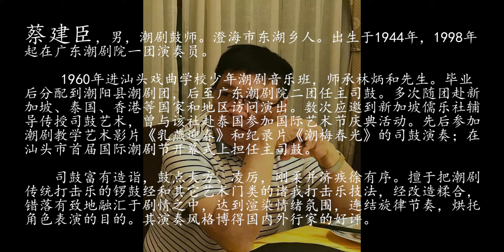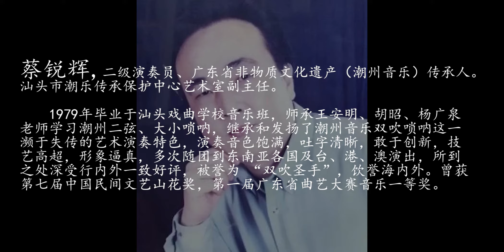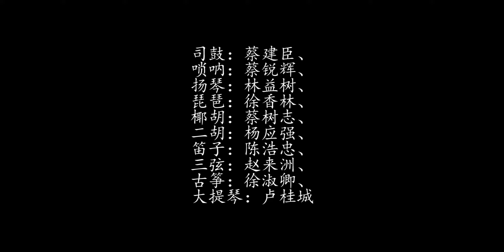Teochew Music 潮州音乐潮州音樂潮樂《迎春曲》司鼓：蔡建臣、领奏：蔡锐辉